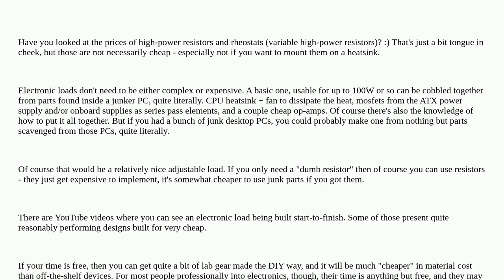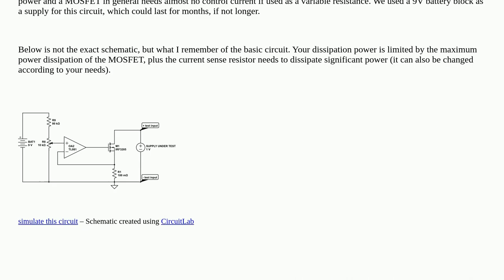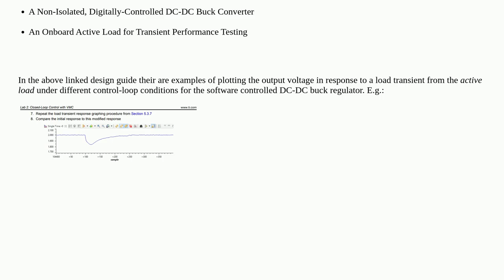Why do we need a bench electronic load equipment and can't just rely on a potentiometer instead?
A special thanks goes out to the community

  electronic-load